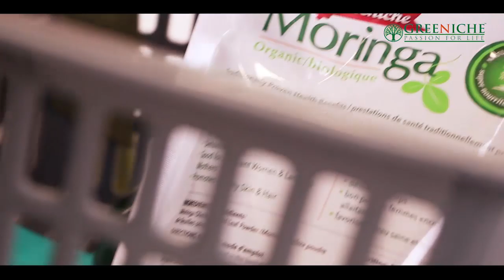Canada News Bulletin Hindi/Urdu - 29 October, 2019